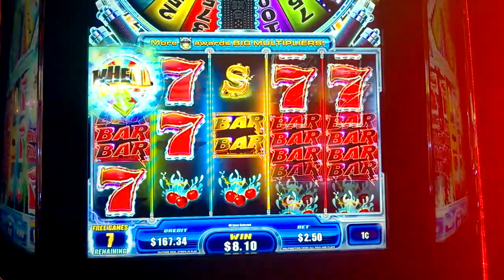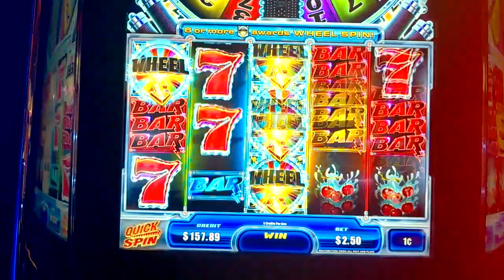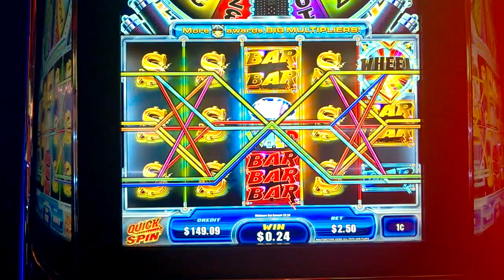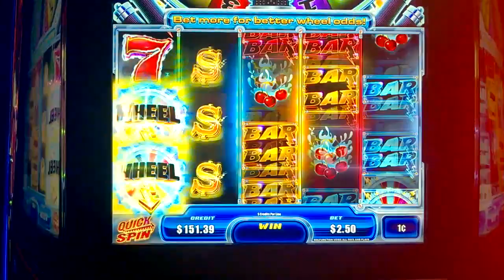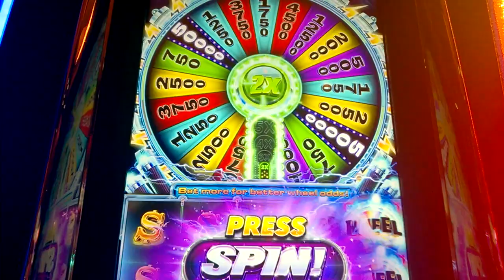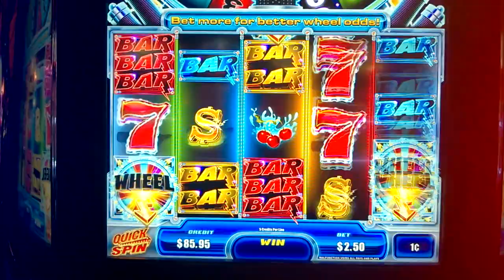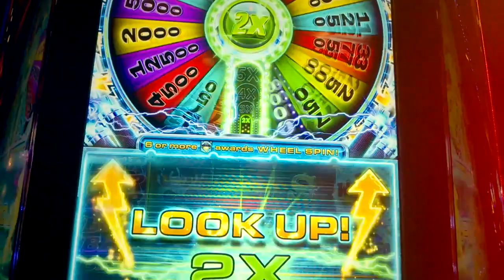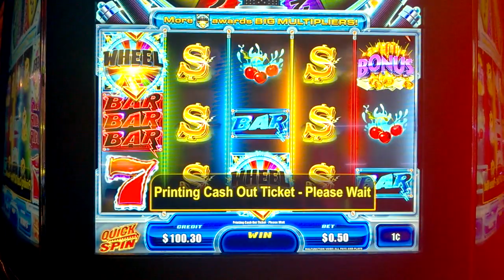Quick Spin SUPER CHARGED 7s BONUSES & PLAY!!! 1c slot by Ainsworth !!!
Quick Spin Super Charged 7s - 1c Ainsworth slot machine
Long Session! Free Spins & Wheel Features in Morongo Casino

© All uploads are the intellectual property of Sius777 . You do not have permission to re-use or publish any part of them without my written approval.